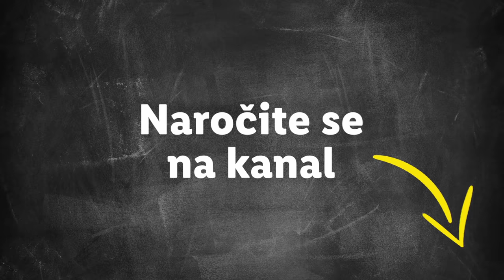Žar legende osvajajo Slovenske gorice – Pujsova žar plošča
Cesta v obliki srca je eden najbolj prepoznavnih motivov Slovenskih goric, saj združuje simboliko ljubezni in lepot te vinorodne pokrajine - Darko in Miha pa bosta temu dodala še lepote ob peki dobre hrane, saj pripravljata žar ploščo, ki bo nasitila še tako lačne žar gurmane. Vmes izvemo kako peči svinjino na žaru, da ostane sočna, mini Miha in maxi Darko pa bosta podelila tudi legendarni Weber paket s čisto novim Weber žarom.
Žar v - dobesedno - srcu Slovenskih goric - z žar legendami!

Vroča nagradna igra poteka od 26. julija do vključno 1. avgusta 2021.
Pravilno odgovorite na nagradno vprašanje, koliko žlic in žličk različnih sestavin je Darko uporabil v marinadi za našega počasnega pujsa.
Izmed vseh, ki boste pravilno odgovorili in dodali žarlegenda, bomo izžrebali srečnega nagrajenca, ki bo prejel Legendarni Weber žar paket (Weber žar, Weber pokrivalo, Weber oglje, Weber kamin za prižiganje in Weber prijemalko).